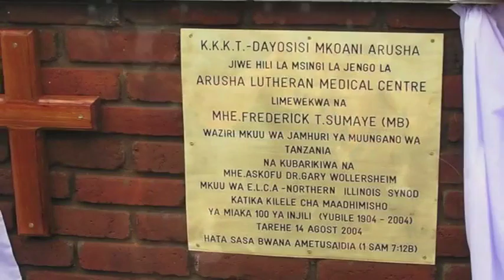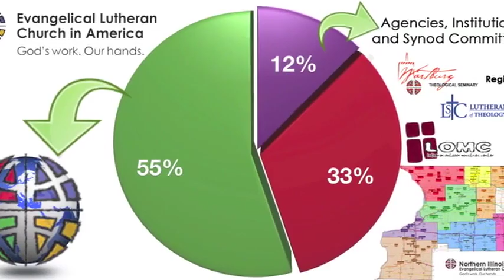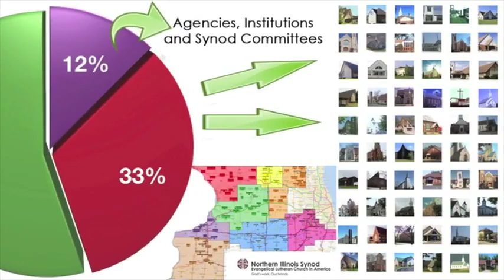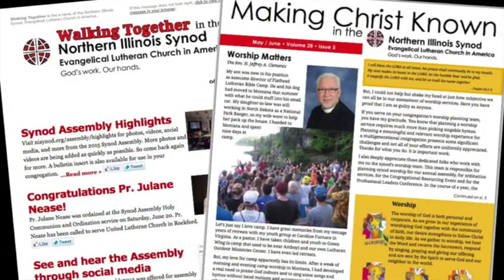You are the helpers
Annual Meeting video